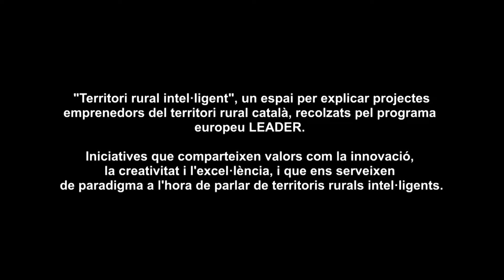ARCA - TERRITORI RURAL INTEL·LIGENT - CÀMPING VALL DE CAMPRODON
Associació LEADER Ripollès Ges Bisaura, membre de ARCA, amb la col·laboració de Future Tools 21, ens presenta el càmping Vall de Camprodon.

"Territori rural intel·ligent", és un espai per explicar projectes emprenedors del territori rural català, recolzats pel programa europeu LEADER.
Iniciatives que comparteixen valors com la innovació, la creativitat i l'excel·lència, i que ens serveixen de paradigma a l'hora de parlar de territoris rurals intel·ligents.

Conducció i direcció: David Escamilla Imparato.
Creació audiovisual: Lluc Oliveras.

Una producció de Futuretools21, en exclusiva pel seu canal de YouTube FUTURETOOLS TV.